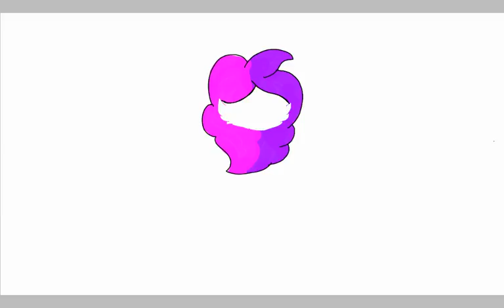Speedpaint| Happy B-Day SofyFun TM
Hope you have a wonderful  day. Also it's my sisters  birthday  as well so happy  birthday  to her. That's  all for now  and see yah. Stay edgy.

More crap information

What's the hot Art news ( things that are open)

Request: (closed for a few days on break)
Art Trades: Of course
Collabs: I don't know maybe ( but I can't talk on hangouts and I can't edit)
Commissions: Maaaayyyyybbbeeeeee ( Still need to work on that)
Fanart: Only for the people I like or If you say nicely
Video request: Okie